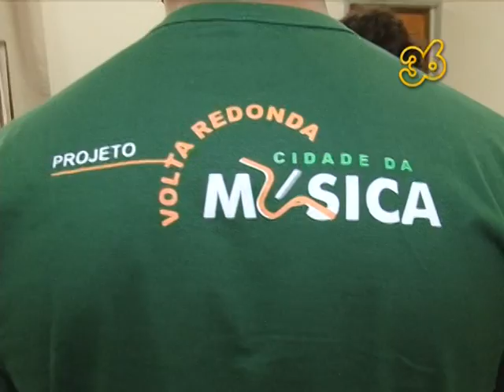Masterclass para a Orquestra de Cordas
Masterclasses para a orquestra de cordas do projeto Volta Redonda da Música.

Setembro / 2012.